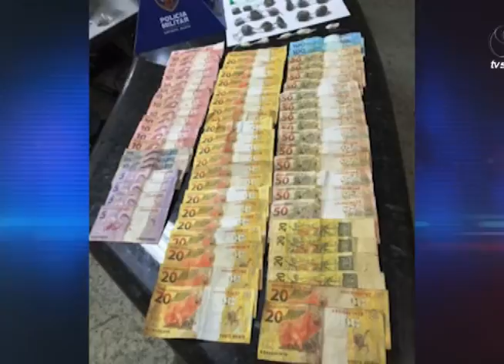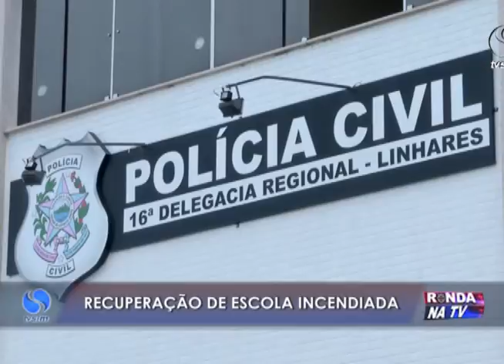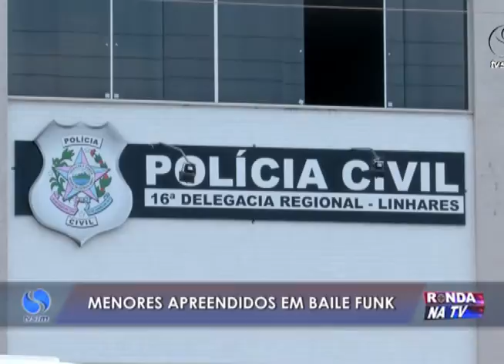Ronda na TV 18 01 2016